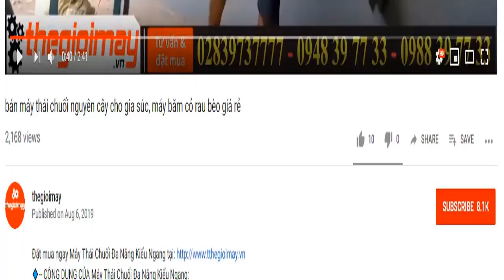Ra mắt dàn mát xát gạo việt nhật mới nhất hiện nay, sử dụng điện gia đình cho cửa hàng bán gạo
✅ BỘ MÁY XÁT GẠO VIKYNO RP700 (ĐIỆN 1 PHA 220V ): 50,000,000 VNĐ
✅TRÀ LÚA✅BÓC GẠO LỨT✅ XÁT GẠO TRẮNG ✅ SÀNG TẤM LỌC SẠN GẠO✅ LỌC TẤM✅LỌC BỤI✅SỬ DỤNG ĐIÊN 220V✅ Bảo hành 12 tháng
✅CÔNG DỤNG CỦA BỘ XÁT GẠO VIKYNO RP700:
✔️ Cối bóc lúa ra gạo lứt, sử dụng điện 1 pa 5hp, bóc đều sạch 85-90% tỷ lể vỡ lua thấp
✔️  Cối bóc trắng lau gạo từ gạo lứt ra gao ăn điện 1 pha 10hp, bóc đều sạch ít hao gạo tỷ lệ gạo đẹp cao.
✔️ Máy lọc sạn, sàng tấm, lọc bụi điện 1 pha 220v năng suất cao.
✅ƯU ĐIỂM CỦA CỦA BỘ XÁT GẠO VIKYNO RP700:
✔️Chuyên dùng cho các cửa hàng kinh doanh mua bán gạo, sử dụng điện một pha 220v, là dây truyền tiên tiến hiện đại nhât tại việt nam, sử dụng ít hao gạo, ít bể gạo cho ra gạo sạch an toàn tuyệt đối.
 ✔️Máy dùng để xát lúa trực tiếp ra gạo lứt, sau đó chuyển qua cối bóc lau trắng, sau đó chuyển qua máy lọc sạn sàng tấm cho ra gạo sạch đạt tiêu chuẩn xuất khẩu đi các nước.
✅THÔNG SỐ KỸ THUẬT CỦA BỘ XÁT GẠO VIKYNO RP700:
✔️ Cối trắng  RP700
Năng suất  500÷700
Bóc sạch: 99,9%
Động cơ điện 7.5Kw -220v
✔️CỐI LỨT:  CL1000
Năng suất (kg/giờ) 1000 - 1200
Hiệu suất bóc vỏ (%) 70 – 90
Động cơ 5hp-220v
✔️LỌC SẠN: 1000KG/H
Năng suất: 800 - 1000 kg/h
Công suất: 0.37 Kw/h (1/2 HP)
Điện áp: 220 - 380 V/AC
Hiệu suất lọc sạn: 100%